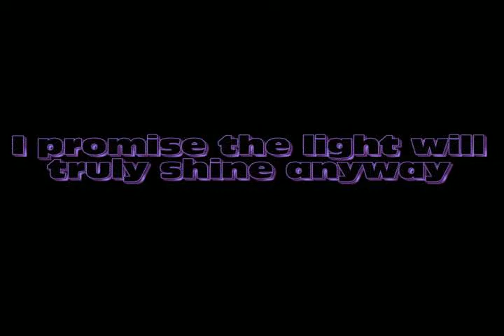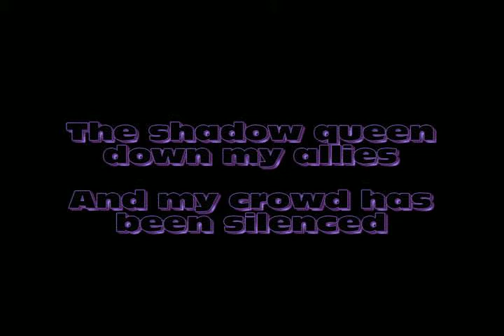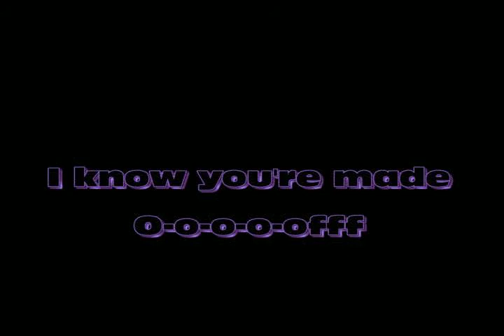Paper Mario TTYD x Steven Universe (Stronger Than You Parody Lyrics Only) IMPROVED!!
...didn't sing this one. I'm sorry, but...I freaking SUCK at singing this one. The first one was easier vocals-wise, but I felt I could do better. So yeah! If you can sing THIS... then when I come back to this game for the bonus episodes, I'll give you a shoutout the size of Texas for the best one... Depending on how big I get, it could matter a lot.

And SBells27, this is actually helping me reignite my love for cartoons. If you don't like this or my other Paper Mario related videos, keep in mind I won't do my Top 100 Favorite Spongebob episodes if I still hate the show with the passion of hell when raining gasoline.
Facebook: ...if I used it more, I'd have a reason to link it. Forget Facebook.